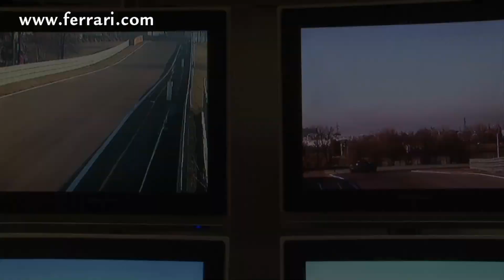Ferrari anunta lansarea unui nou supercar la Geneva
Luna viitoare va fi prezentat oficial noul bolid de top de la Ferrari. Italienii anunta deja ca acesta va fi cel mai puternic supercar din istoria marcii. Trenul de rulare include un nou motor V12.